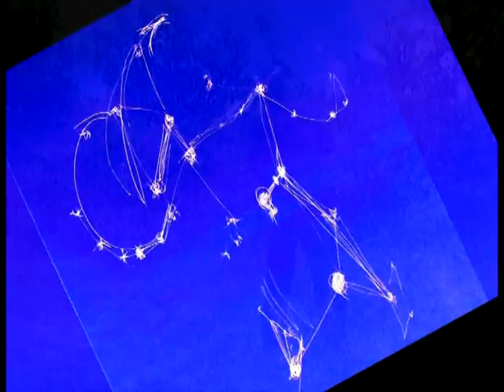az Ember Ijj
a Testtömeg süllyesztéséből adódó  Helyzeti energia átalakítása a legkevesebb veszteséggel Mozgási energiává, avagy sir Newton a kíváló tájcsi egyedülálló mestere